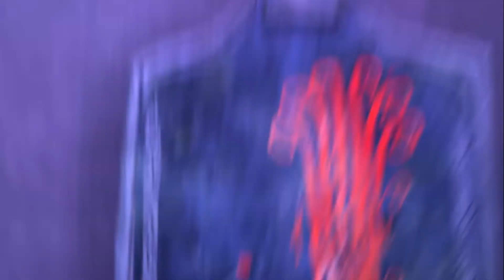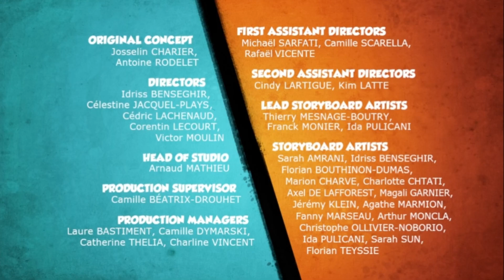Grizzy & les Lemmings Ours antisismique